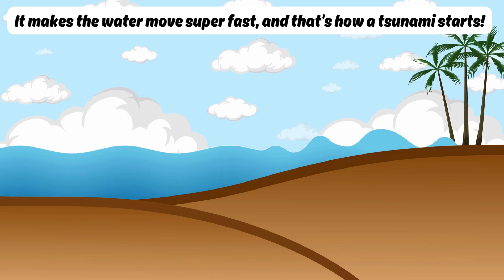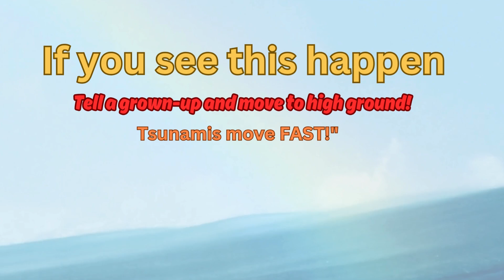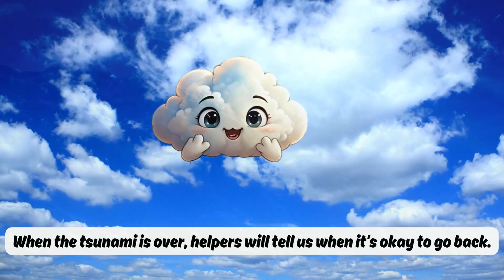Natural Disaster Series EP 2 | Tsunami for Kids | Big Waves Explained & Safety Tips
Natural Disasters The Tsunami | Learn About Big Waves & Safety Tips
What is a tsunami? 🌊 Why do big waves happen? In this fun and educational video for kids, learn all about tsunamis, how they form, and how to stay safe! Join us on an exciting journey to discover the science behind these giant waves with fun animations and easy-to-understand explanations for preschoolers. Perfect for parents, teachers, and young learners!
Topics Covered:
✔️ What is a tsunami?
✔️ How do tsunamis happen?
✔️ Warning signs of a tsunami
✔️ How to stay safe during a tsunami
✔️ Fun tsunami facts for kids!

About Smiley Stars Tv:
Smiley Stars TV is a dynamic educational platform on YouTube, thoughtfully curated for children aged 2 to 10. Combining creativity with pedagogy, our channel delivers enriching content through vibrant animations, engaging storytelling, and interactive formats that nurture curiosity and foster cognitive development.

With a diverse array of topics such as foundational literacy, numeracy, science, art, and world exploration, Smiley Stars TV transforms learning into an adventure. Each video is crafted to captivate young minds, offering an enjoyable yet impactful educational experience.

Embark on a journey of discovery and growth with Smiley Stars TV, where every child is encouraged to learn, explore, and shine brightly. New and inspiring content awaits every week!